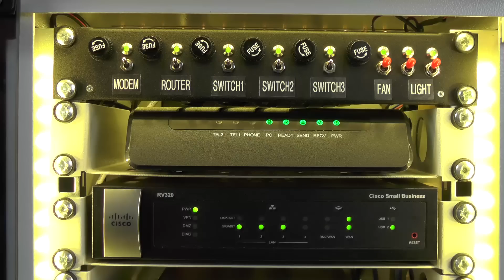10" Router Rack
10" Router Rack with Cisco Small Business Dual WAN VPN Router RV320, Cisco Small Business Smart Switches SG 200-08, Cable Modem, and Power Distribution Unit with Fan and Light.